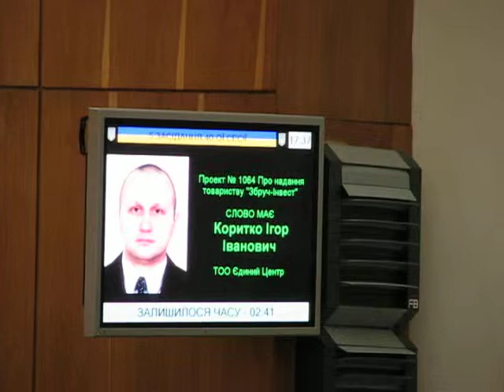Тернопіль: "зарубали" питання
Регіонали не голосували за питання, яке просувала фракція ВО "Свобода". Тоді свободівці "зарубали" пропозицію регіоналів щодо Збаража.